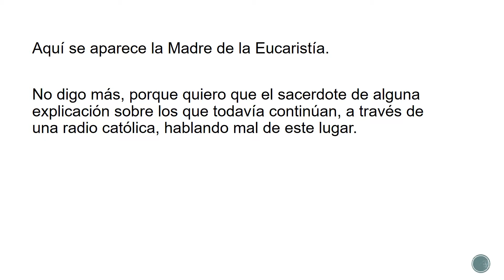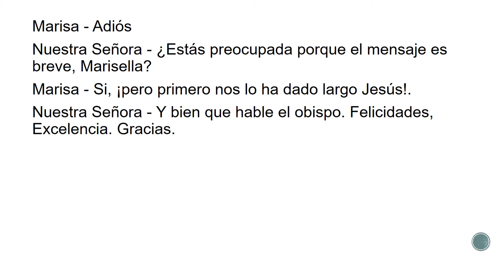Mensaje de la Virgen María, 7 octubre 2000 - Yo soy la Madre de Jesús Eucaristía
Mensaje de la Virgen María dado a la vidente Marisa Rossi el 7 octubre 2000